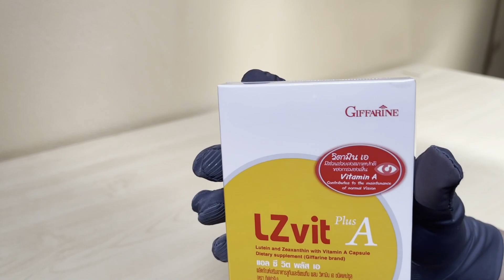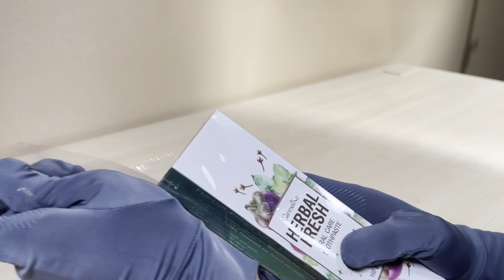Health Supplement Gifts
Turn on the bell, so you are updated when I upload a video!